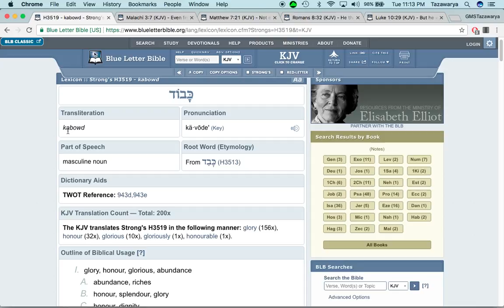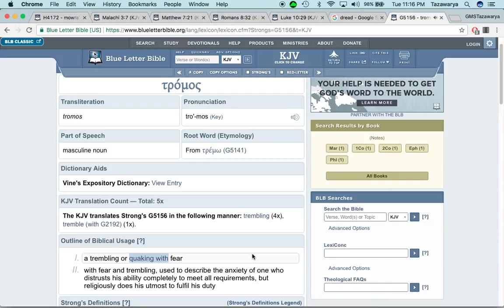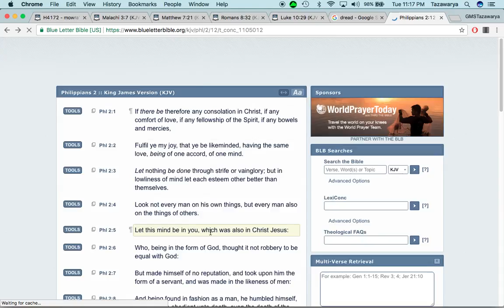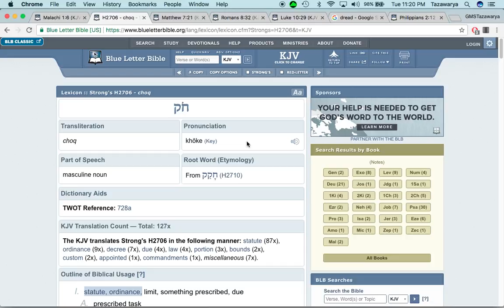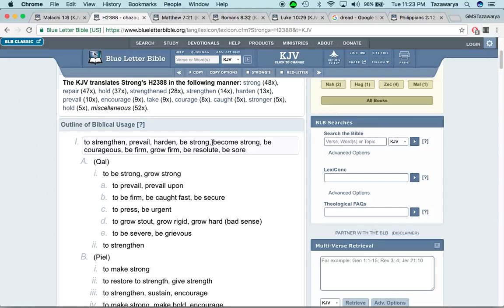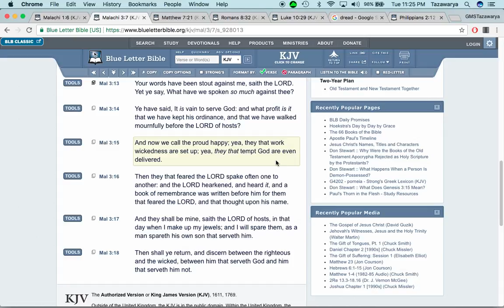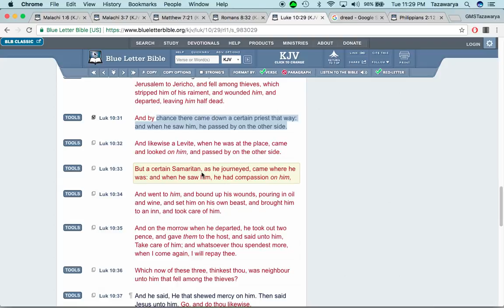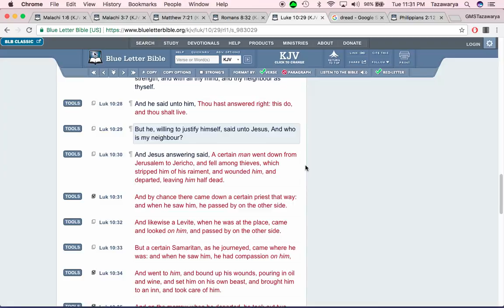Hey christians, where is the lords fear???